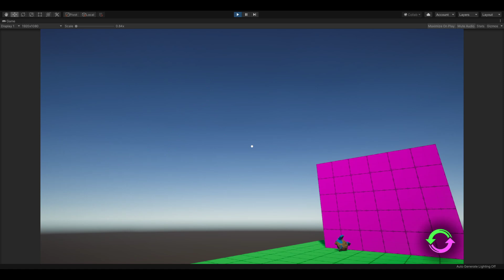Inverted (URP remake) - Noise World Space Particles